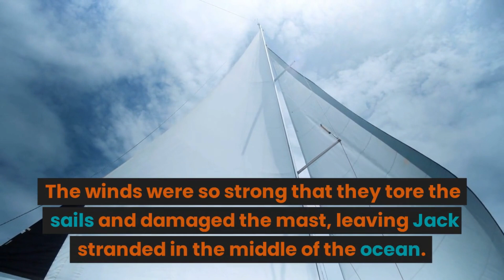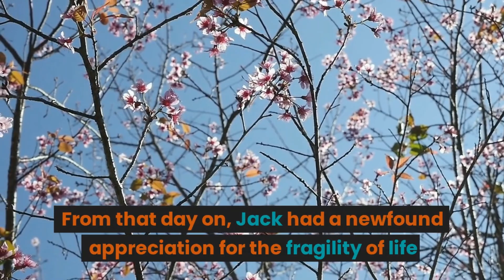Sailor Jack true story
In this video you will see Jack is a sailor, he want see the world with sailing. This is a story during his sailing inside Pacific ocean and how he survied inside the without food and water. Watch and learn from story.
True story
Sailor story
Inside the Ocean
Sailor story
True Story
Inside the Ocean